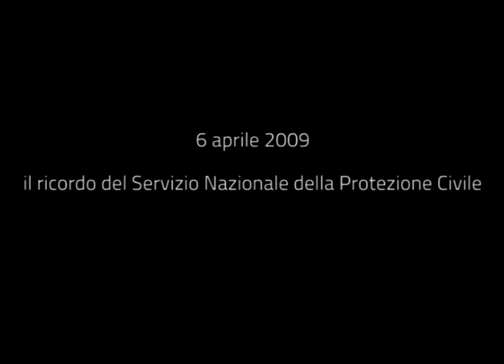Ricordo del 6 aprile 2009 – Decennale terremoto Abruzzo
Il ricordo del Servizio Nazionale della Protezione Civile del terremoto in Abruzzo del 6 aprile 2009.